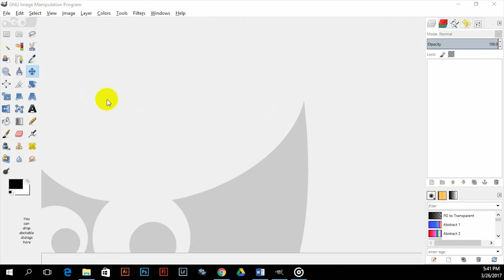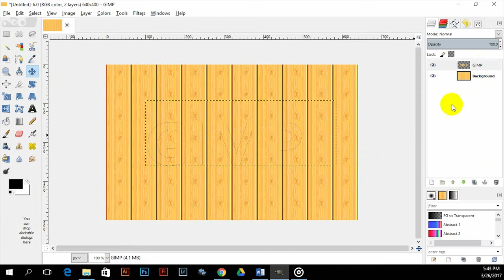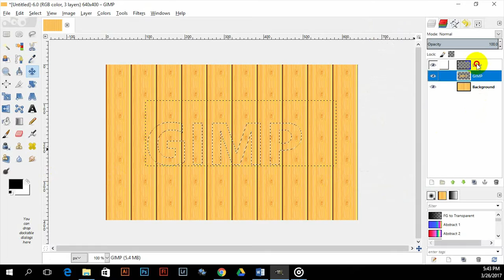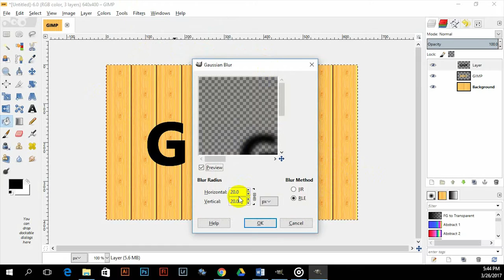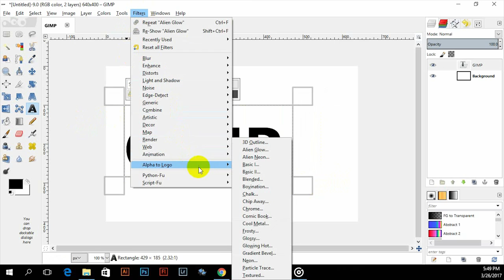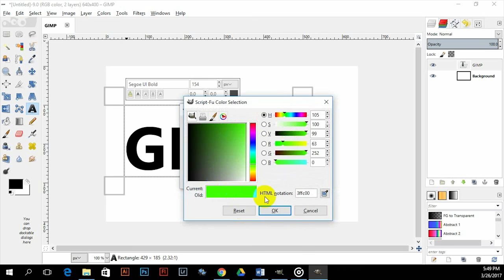Workshop : ตกแต่งข้อความด้วยฟิลเตอร์